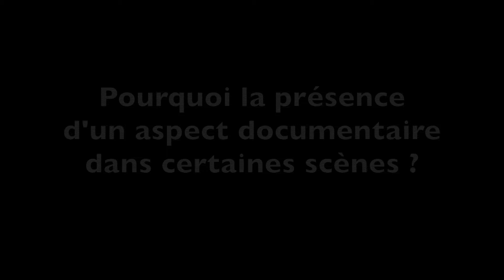Prix Jean Renoir des lycéens 2019 : l'aspect documentaire dans le film de Mickaël Hers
Pourquoi Mickaël Hers donne-t-il un aspect documentaire à son film "Amanda" ?